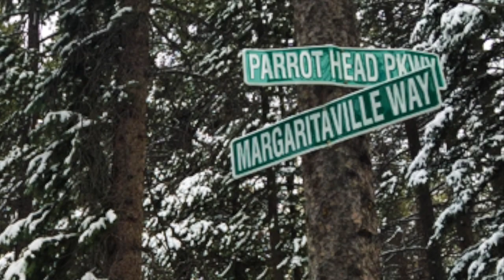Jimmy Buffett & Tharyn Mulberry - Aspen High School Class of 2020!